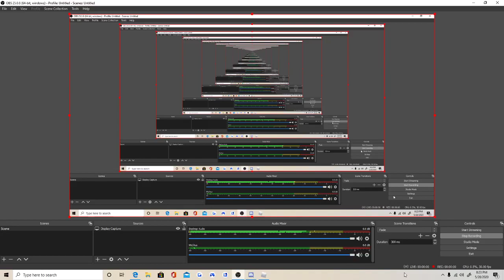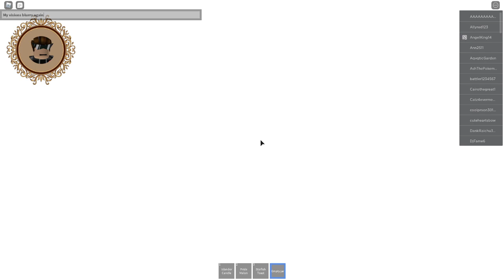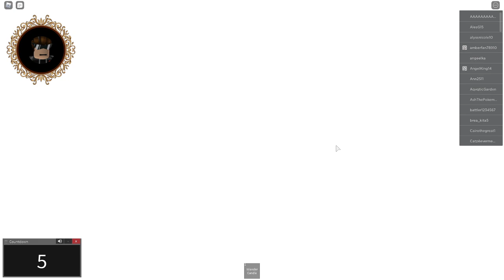The Mysteries of De Pride Isle Sanatorium (De Pride Dream)|Roblox Mysteries Show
Also don't send hate to this place, I think its a cool place and any offensive things I said was a joke, so don't take this to seriously.